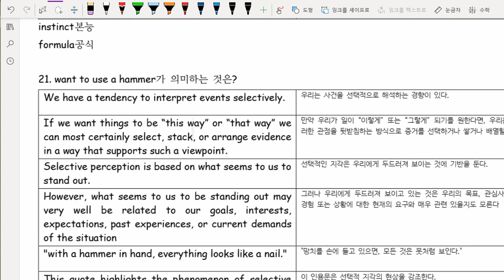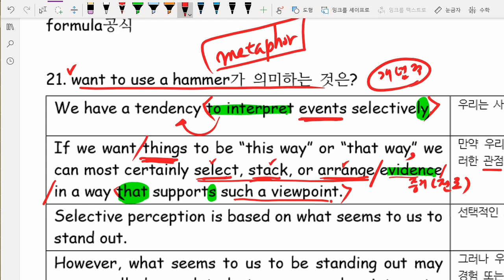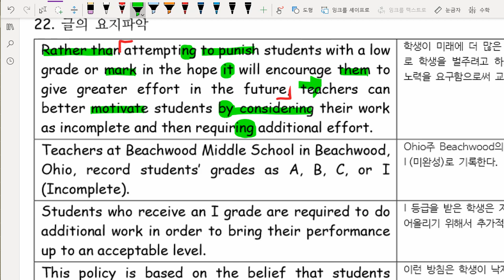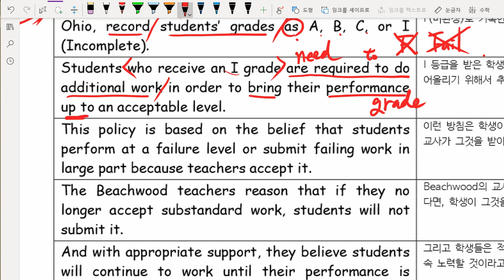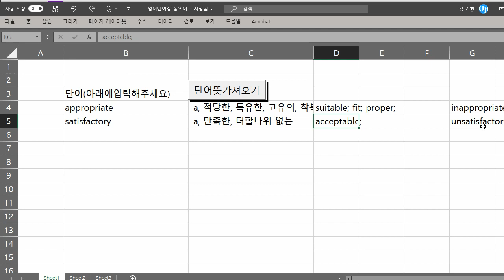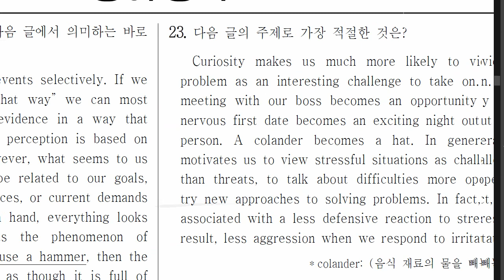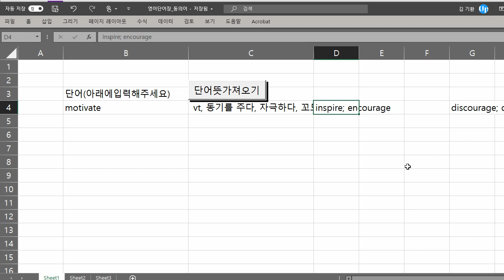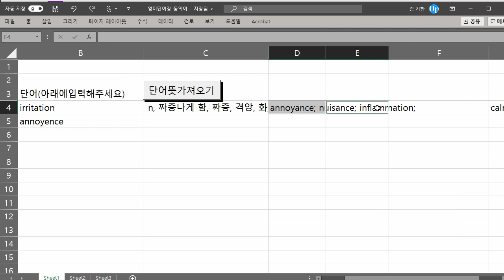고1 2021 06 07 6월 모의고사 풀이